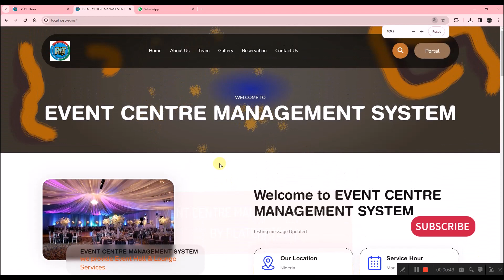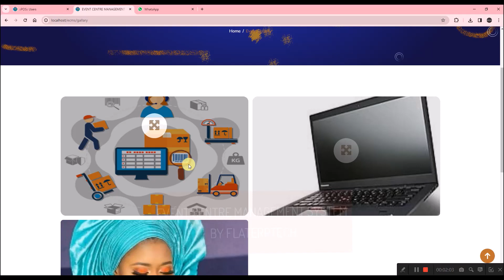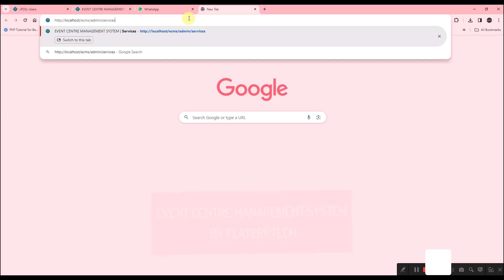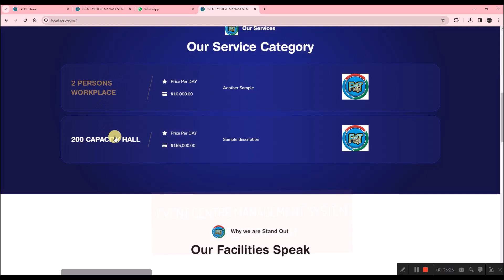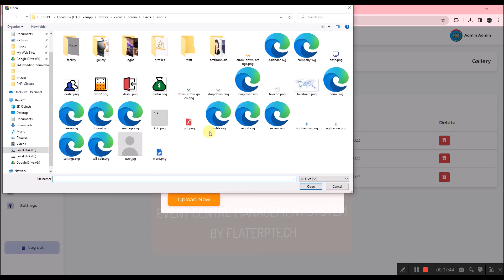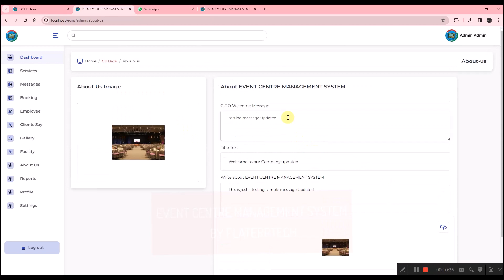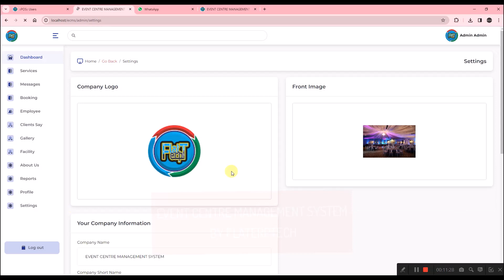HALL BOOKING MANAGEMENT SYSTEM WITH FREE SOURCE CODE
Hello Guys, I am Sam from Flat ERP Technologies, Today i wish to share with you  a Project Titled Event Management System developed with PHP and MYSQL database in OOP concept with source for free . Feel free to modify it the way you want but make sure you do not change Powered by Flat ERP technologies unless you want to go for the premium version
 # Project Event Centre Management System (ECMS)
 # Version: V1.0.0
 # Technologies Used: XAMPP,PHP,MYSQL,JQuery,Javascript,HTML,CSS3,Bootstrap Framework
 # Application Type: Web Application
 # Database: MYSQL
 # Author: Kode Made Eazy
 # Company : Flat ERP Technologies
 # App Year  : 2023
 # Built on PHP Version 8.1.2

 # Features:
  * Secure Login and Logout
  * Administrator Panel
  * Employee Management (CRUD)
  * Booking Management (CRUD)
  * Generate Booking Report
  * Search Products
  * Facility Management(CRUD)
  * Gallery Management(CRUD)
  * Service Management (CRUD)
  * View Booking List
  * Filter Booking by Date range
  * Payment Gateway Integration (PayStack)
  * User Update Own Account
  * User Update System Settings
  * Import Multi Employee via CSV File
  * Dynamic Currency
  * Dynamic About Us Page
  * Display Tema in on web page
  * Career Application
  * Online Event Hall Booking

# Installation Method:
 Download and Install any local web server such as XAMPP/WAMP.

 Download the provided source code zip file.

 Open your XAMPP/WAMP's Control Panel and start Apache.

 Extract the downloaded source code zip file.

 If you are using XAMPP, copy the extracted source code folder and paste it into the XAMPP's "htdocs" directory. And If you are using WAMP, paste it into the "www" directory.

 Create a new database named pos_db.

 Import the provided SQL file. The file is known as ecms_db.sql located inside the db folder.

 Configure app/init.php and set the configuration according to your database

Browse Event Centre Management System (ECMS) in your web browser. i.e.

 WARNING: Do not Update Methods and copyright should remain and reference to Flat ERP Technologies unless you purchase License

 For More Projects Contact Flat ERP Technologies

 Follow the link below to download the project source Code for free:

 Default Admin Login: password = ecms@123